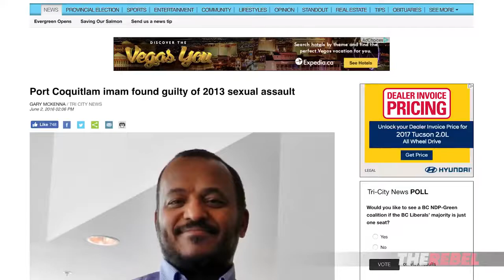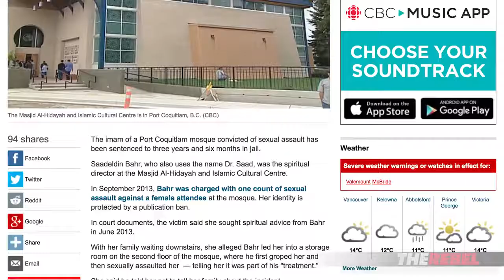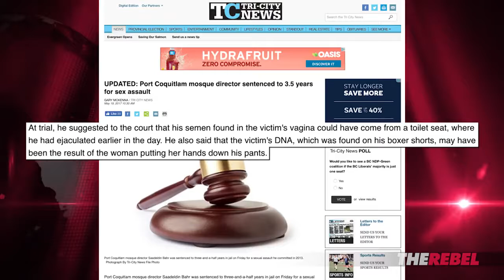BC imam gets 3 5 years for sexual assault in mosque & attempted cover up from mosque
Saadeldin Bahr, the 55-year-old former imam and spiritual leader of the Masjid Al-Hidayah and Islamic Cultural Centre in Port Coquitlam, BC, has been convicted of one count of sexual assault and sentenced to three and a half years in prison.